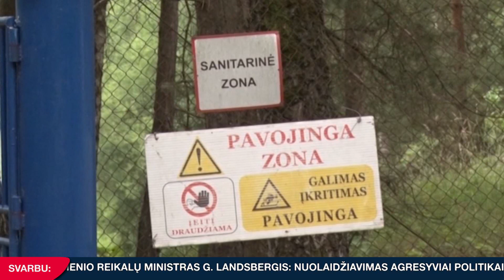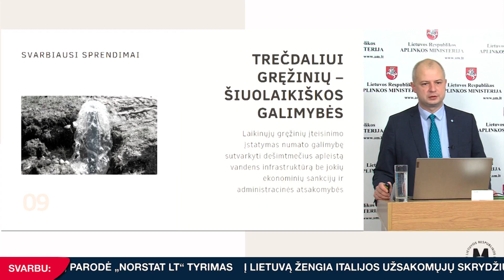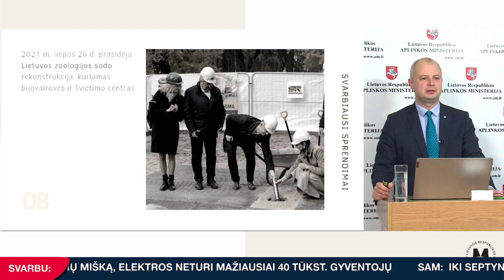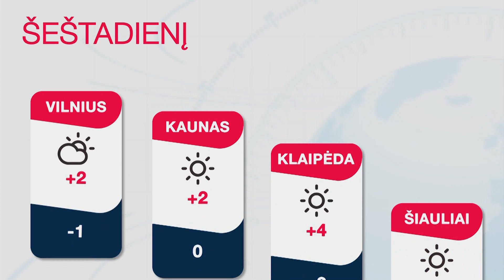INIT TV ŽINIOS 2022-01-14